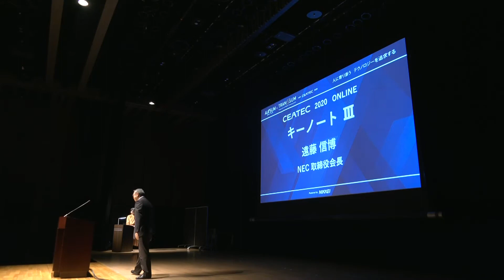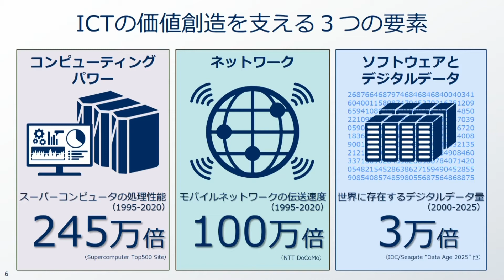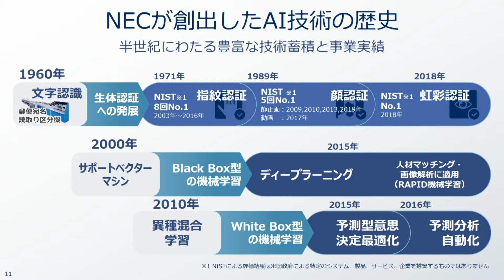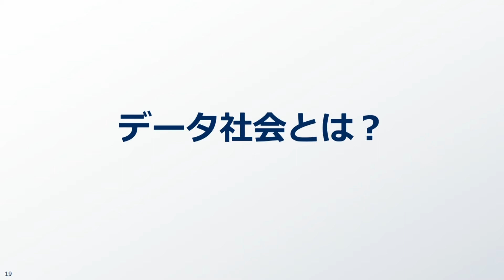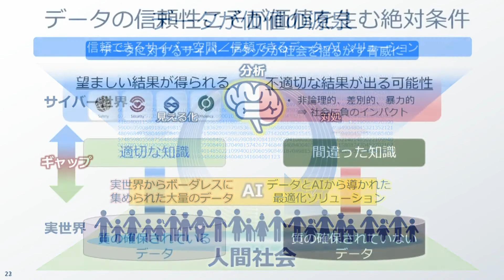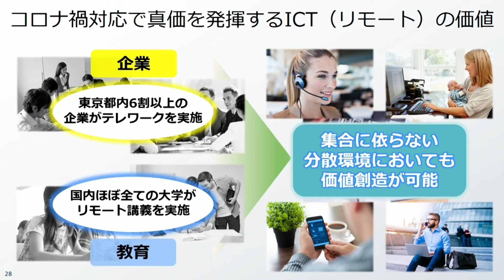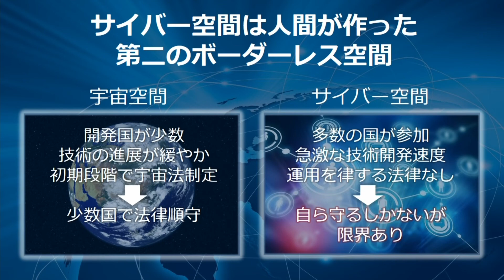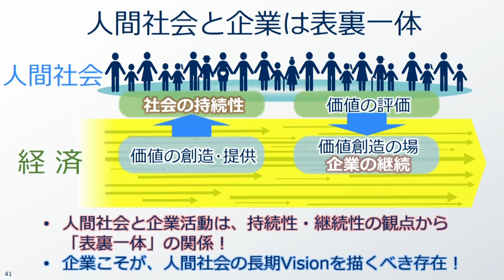AISUM2020 A09 Keynote Speech III: Nobuhiro Endo, Chairman of the Board, NEC Corporation